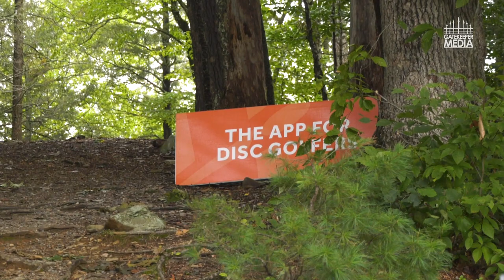Ricky Wysocki & Corey Ellis Practice Round | MVP Open at Maple Hill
Shop our new Australia fundraiser discs HERE!

We have a fun practice round with Ricky Wysocki and Corey Ellis as they prep for the 2022 MVP Open at Maple Hill. This is the last DGPT playoff event before the 2022 DGPT Finale.

SUPPORT GATEKEEPER